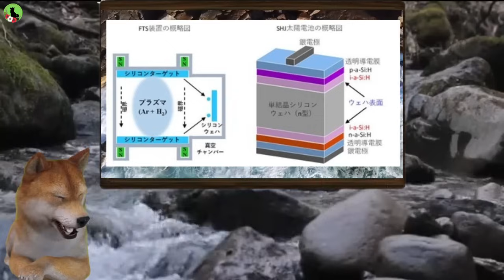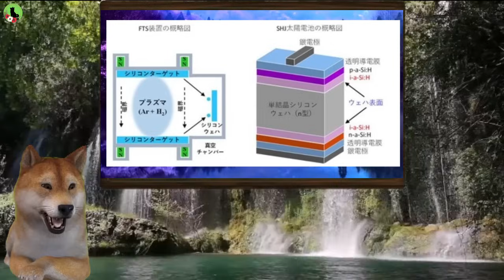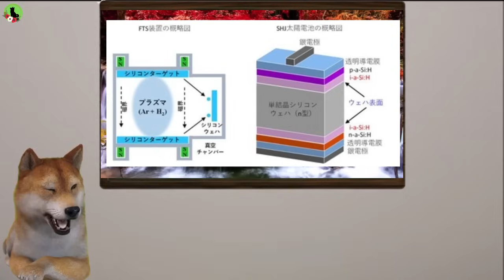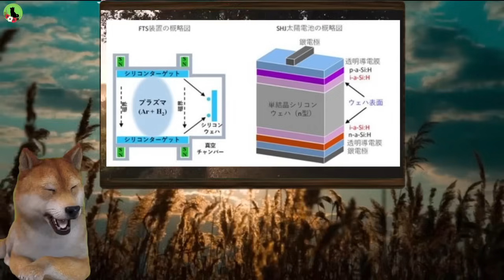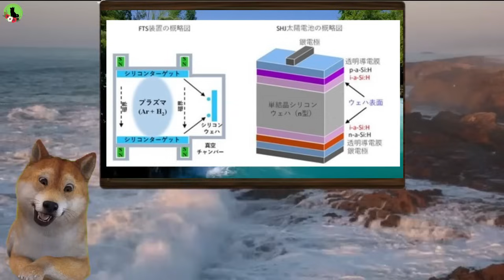【朗報】中国製ソーラーパネルが価格破壊！庭のフェンスとしての活用、一方、東工大が汚染物質ゼロの次世代ソーラーパネルを開発成功、やはり世界を救うのは日本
🎬今回の動画は、中国、ソーラーパネルを市場にあふれさせる… 安すぎて庭のフェンスとして使う人も【中国終了】東工大 、危険物質・汚染物質ゼロの超高性能ソーラーパネルの開発に成功